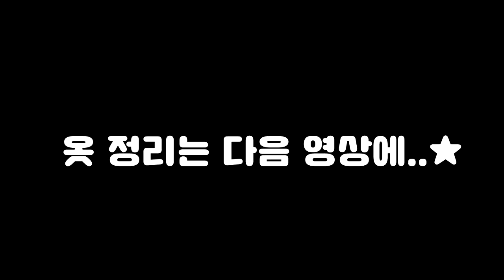13만 패션 유튜버의 옷장 투어!👗이제 옷을 둘곳이 없어요ㅠㅠ어떻게 해야할까요?